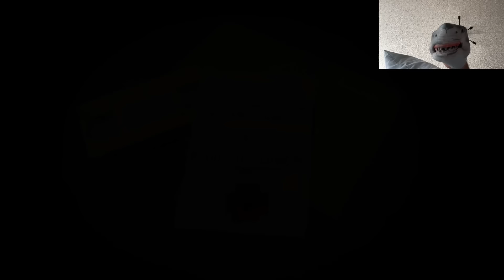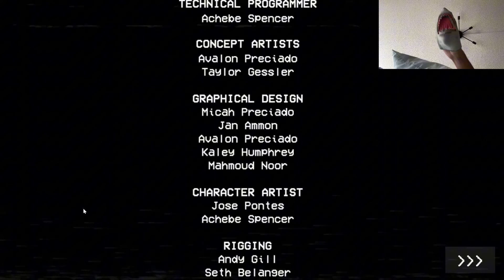SB Movie: Shark Puppet plays Poppy Playtime Chapter 1!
Shark Puppet plays Poppy Playtime Chapter 1 where he tries to escape a creepy toy factory but Huggy Wuggy gets possessed and tries to kill him!